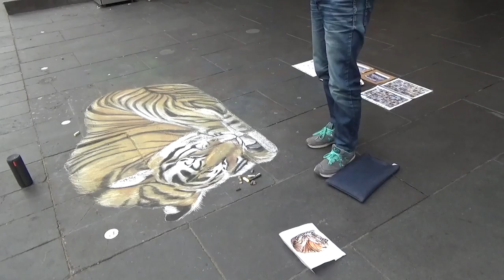53rd busking (street art in melb) _ by. Anderson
53rd Busking-
Time-Lapse Movie, Thank you :)

Swanston st. melb
27 Jun, 2015